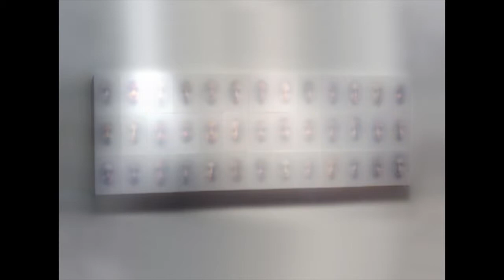Spirit Boxes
Spirit Boxes Andre Ferrella